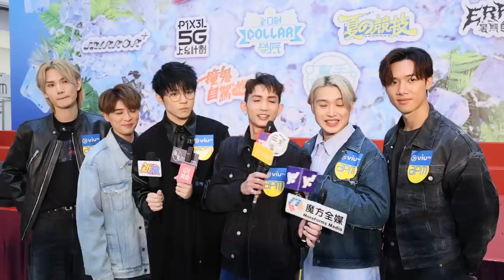ViuTV全星暑假｜MIRROR足本訪問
bmgproductionmusic